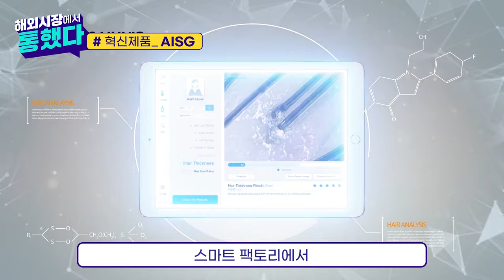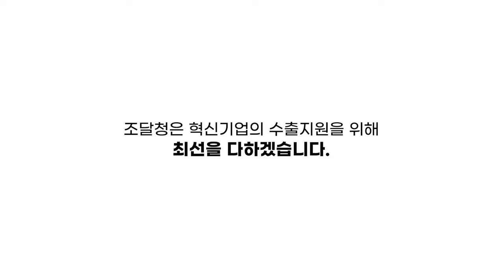[해외시장에서 통했다] 이제 인공지능이 두피도 관리해 준다! AI 두피 진단기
오늘 소개해드릴 제품은 'AI 두피 진단기'입니다!

이 제품은 AI를 활용해 두피를 정확하게 진단하고 개인의 두피 상태에 대해 정확한 데이터를 받아볼 수 있다고 하는데요 🤗

이 제품에 대해 더 궁금하시다면?

조달청은 혁신기업의 수출지원을 위해 최선을 다하겠습니다 🥰